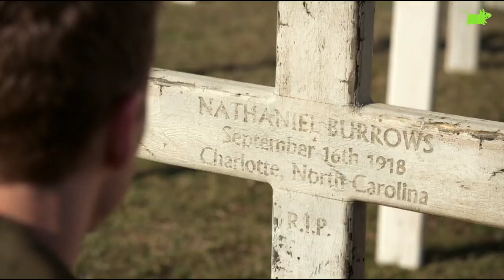MISI MUSTAHIL SNIPER AMERIKA‼️ MENGGAGALKAN SENJATA PEMUSNAH MASAL MILIK NAZ1 JERMAN || KUPAS FILM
Hallo Brewokers.

C0MP4NY 0F HER0ES merupakan film bertema p3rang dunia 2 yang di produksi Amerika Serikat pada tahun 2013. C0MP4NY 0F HER0ES di sutradarai oleh Don Michael Paul dan dibintangi oleh Chad Michael Collins sebagai Nate, Tom Sizemore sebagai Ransom, Sam Spruell sebagai Sersan Matheson, Melia Kreiling sebagai Kasrtel, Neal McDonough sebagai Letnan Conti, Vinnie Jones sebagai Buck, Dimitri Diatchenko sebagai Ivan, dan Jürgen Prochnow sebagai Dokter Gerri. C0MP4NY 0F HER0ES mengisahkan perjuangan tentara Amerika dari divisi Infanteri di akhir perang dunia 2. Dimana mereka harus menjalankan misi untuk menggagalkan rencana Hitl3r & Naz1 Jerman yang akan meluncurkan senjat4 pemusn4h massal, yang bertujuan agar Naz1 Jerman bisa berbalik memenangkan perang dunia 2.
Akankah misi mereka berhasil?
Langsung saja kita KUPAS filmnya.

JUDUL FILM = C0MP4NY 0F HER0ES